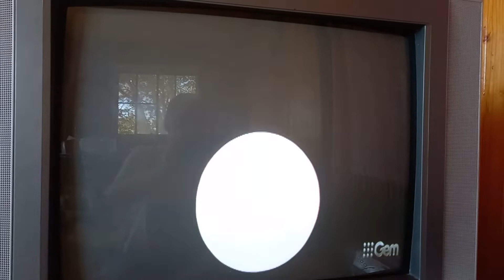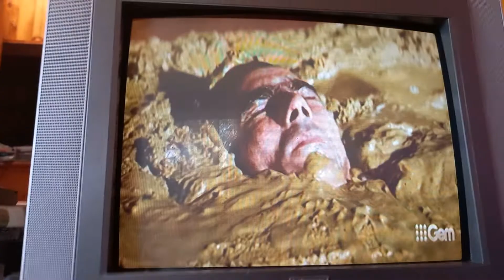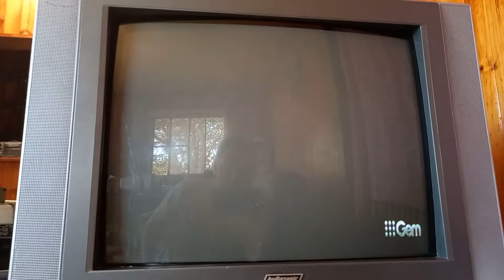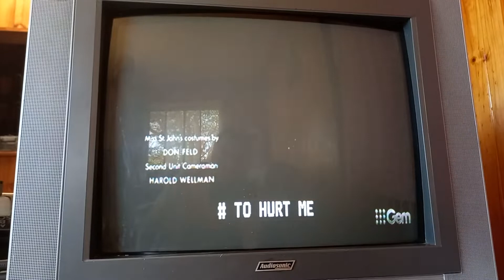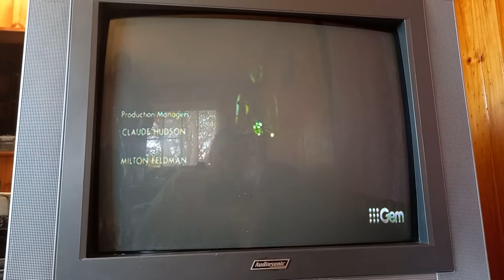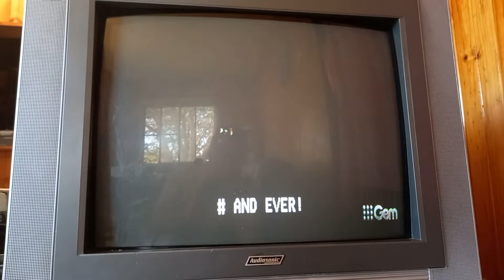Diamonds Are Forever (1971) Bond Kills Fake Blofeld and Opening Titles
Sean Connery returns as James Bond for the last time in this 1971 Bond classic as Bond seeks revenge on Blofeld's bodyguards including the fake Blofeld killing them which includes the line "Welcome to hell Blofeld"